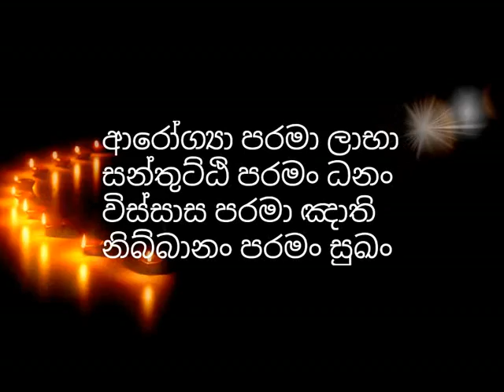සෝවාන් වෙන්න අවශ්‍යනම් මේ වැරැද්ද කිසිදා කරන්න එපා.පිරිනිවන් පෑ උතුමෙකුගේ හෙලිදරව්වක්-waharaka thero